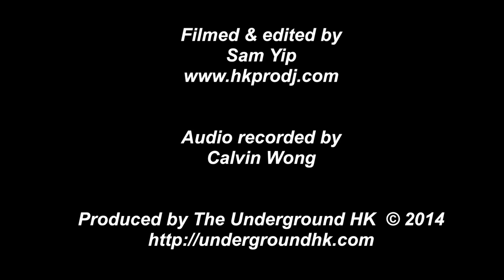Howler - 愛人．請早抖 - Underground Heavy 10 - Hong Kong Live music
The band "Howler" at Underground Heavy 10 on Saturday 12th April 2014 at The Live House, Mong Kok, Hong Kong.

The Underground supports original music in Hong Kong. Over 450 bands have performed in ten years at our events.

Audio recorded by Calvin Wong